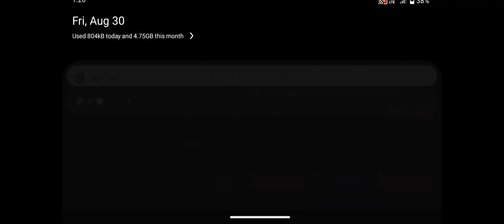Counter Terrorist: Critical Strike CS Shooter 3D - GamePlay #20